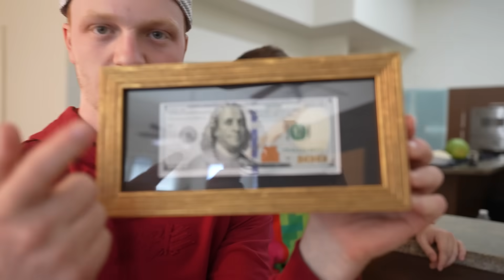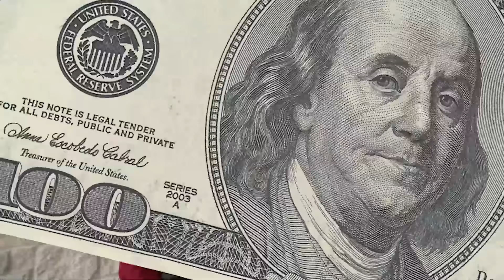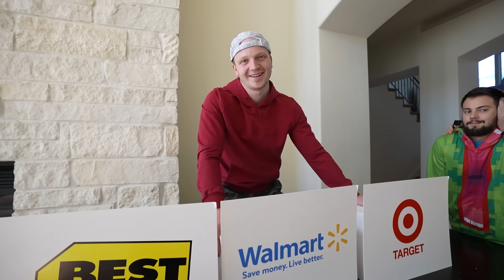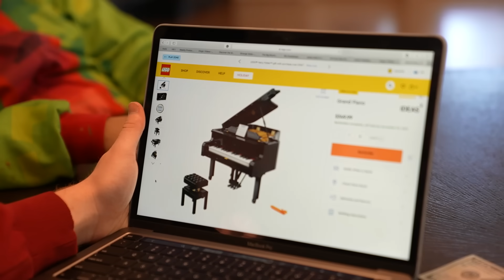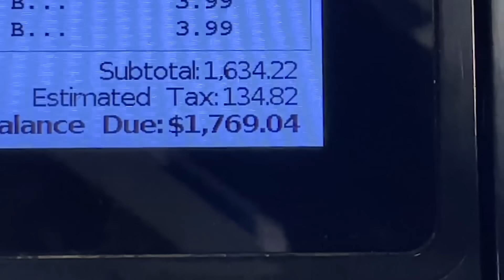Buying James Whatever He Wants For 24 HOURS!